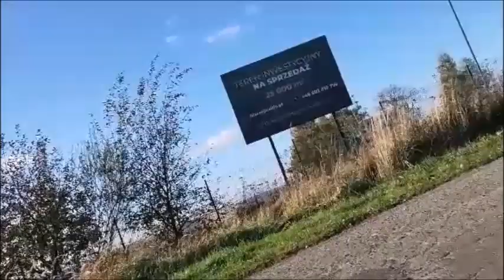Трудный заброшенный форт №5 Форт 5а Гроховце-Лесничувка Difficult abandoned fort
НеважнокакноназовёмегоРазочирование Itdoesn’tmatterwhatbutlet’scallitDisappointment ПослеСаллиСоглиотруднонасытитьвзрок AfterSallySoglioit'shardtosatisfyyourchild Набрёлнафортнезнаюкакой №5 Форт5аГроховцеЛесничувка IcameacrossafortIdon’tknowwhichone No. 5 Fort5aGrochovceLesnichuvka Natknąłemsięnafortniewiemktóry nr 5